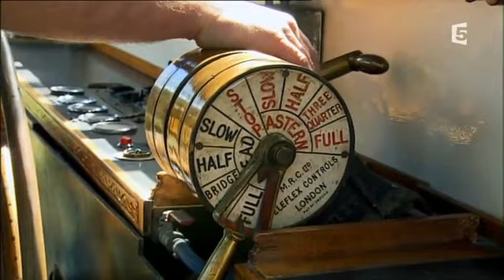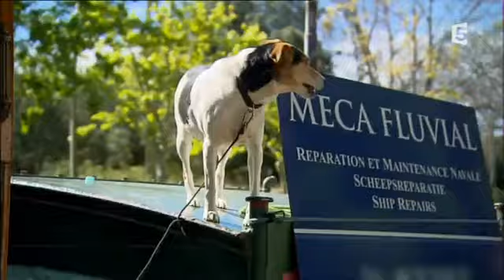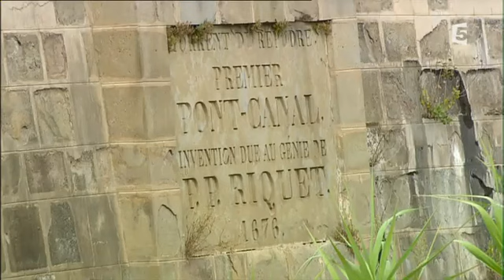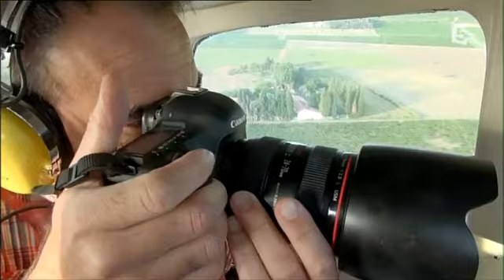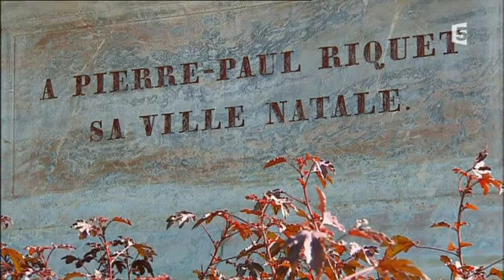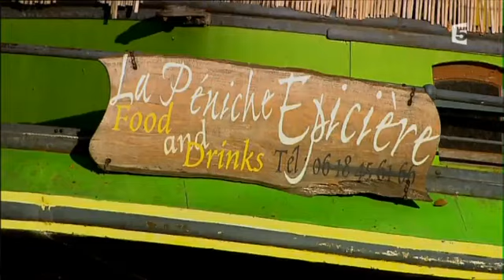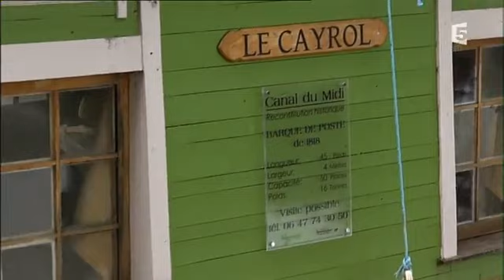Le canal du Midi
Le canal du Midi (France 5 le 18 Novembre 2014 à 01h00)